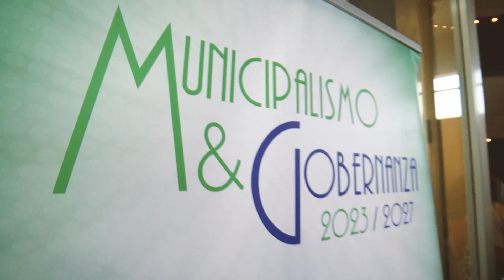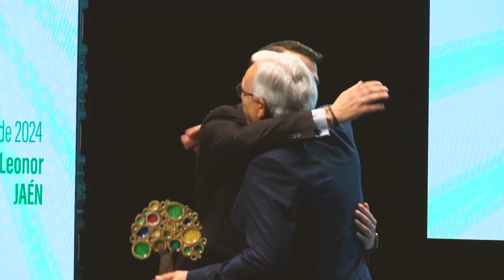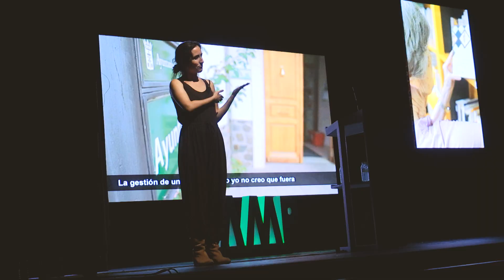Video resumen de la gala